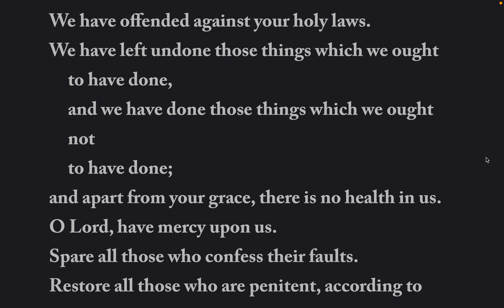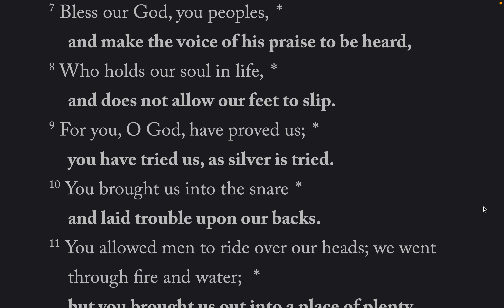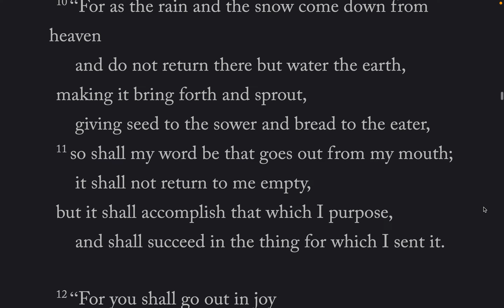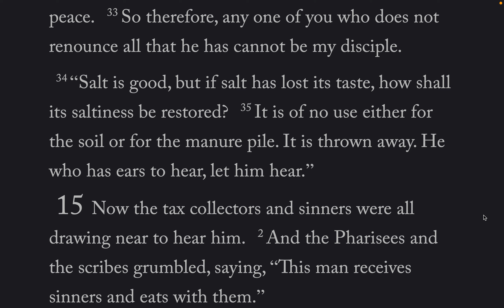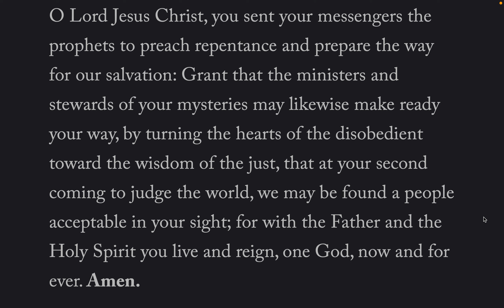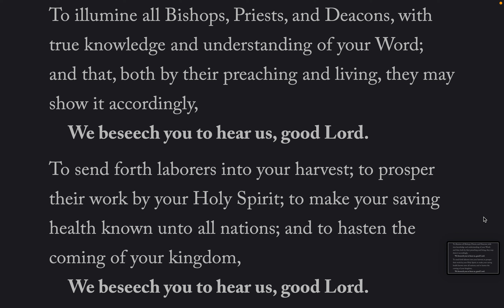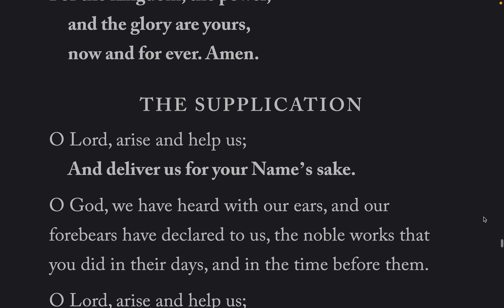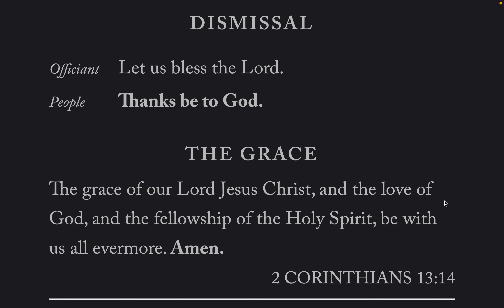The Daily Office, Evening Prayer, Sunday, December 12, 2021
Lessons: Isaiah 55, Luke 14:25-15:10